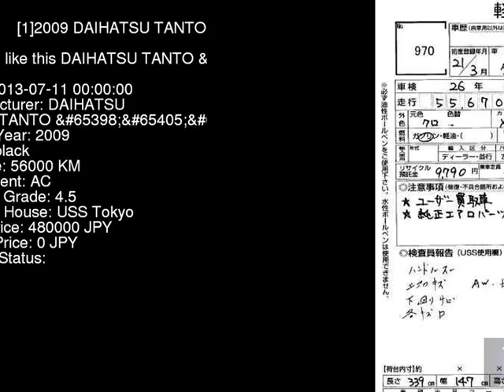2009 DAIHATSU TANTO RS L385S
the Authority on JDMs since 2007!  . Details on this car from auction in Japan